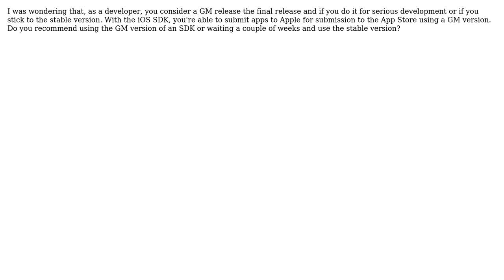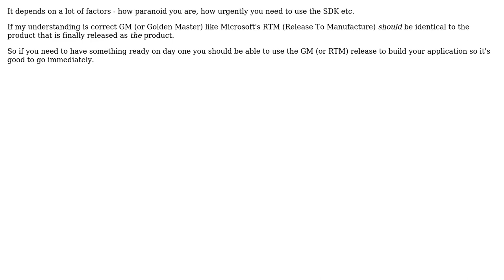Software Engineering: Do/Should you consider GM releases as final?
With thanks & praise to God, and with thanks to the many people who have made this project possible! | Content (except music & images) licensed under CC BY-SA | Music | Images & others | With thanks to user Jim G. user dbramhall user ChrisF and the Stack Exchange Network Trademarks are property of their respective owners. You are responsible for your own actions.